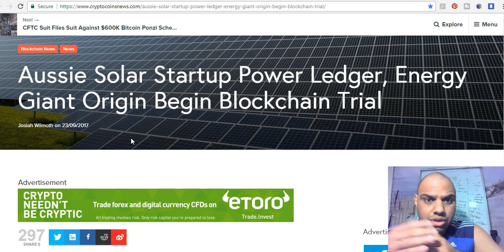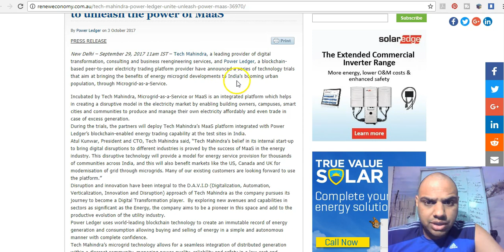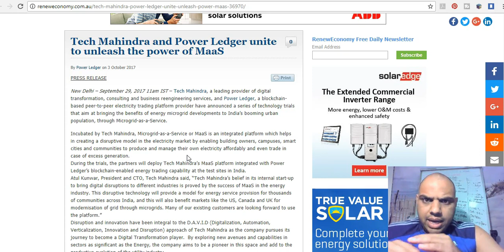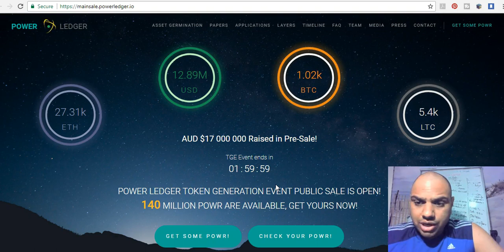ICO Power Ledger Review - They Collaborated with Tech Mahindra & Power Company Origin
Add me on Snapchat! Username: ichahota